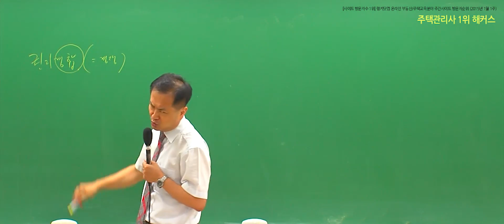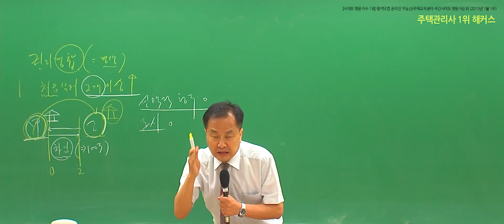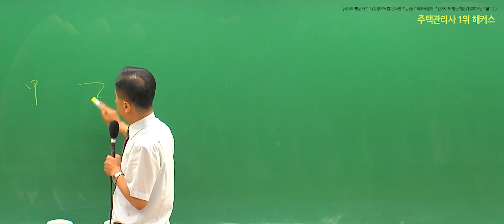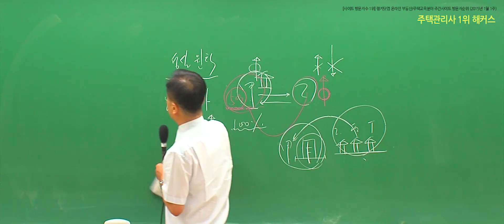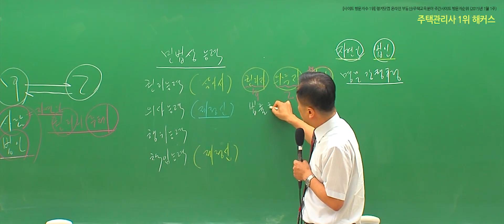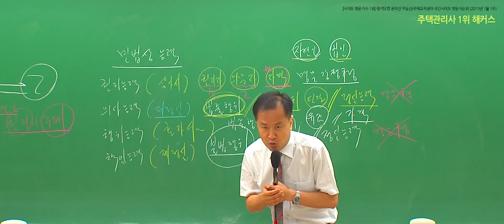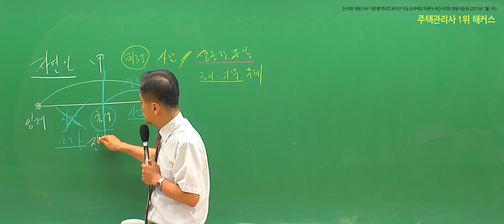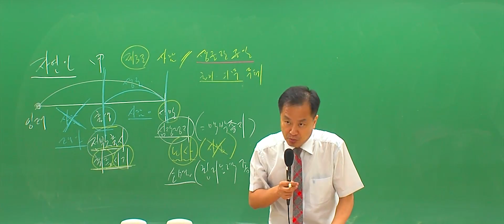★풀영상★[주택관리사 시험] 2019 민법 입문이론 - 권리의 경합과 충돌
해커스 주택관리사 교재 1위 감사 이벤트
▶초보수험생 필독서 합격비법서 무료배포 진행 중

*교보문고 취업/수험서 주택관리사 분야 1위,2위 (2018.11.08 온라인 주간 집계 기준)